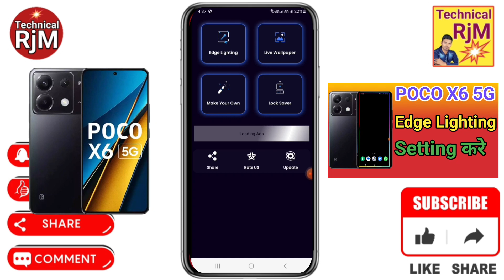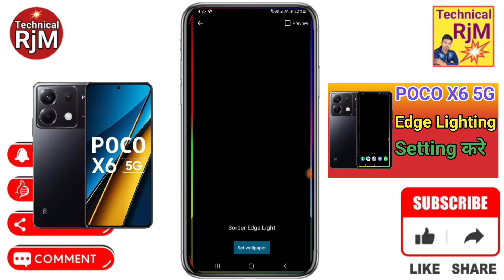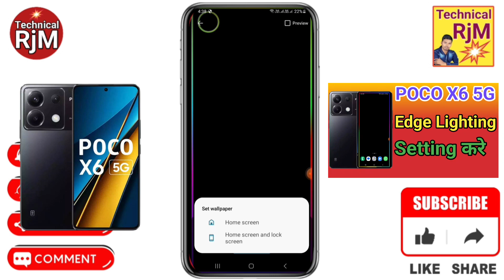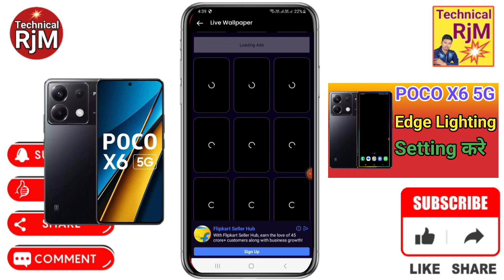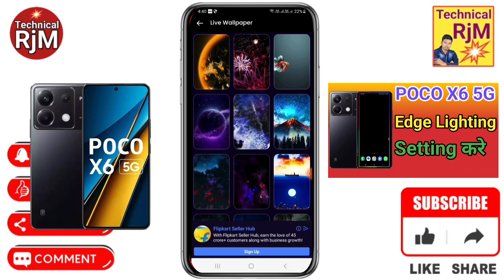POCO X6 5G Display Edge Lighting Setting | POCO X6 5G Mobile Me in Display Edge Lighting Setting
About Video.POCO X6 5G Display Edge Lighting Setting POCO X6 5G Mobile Me in Display Edge Lighting Setting kaise Kare

Queries Solved
POCO X6 5G Mobile Display Edge Lighting Setting,
Edge lighting app kaise use kare POCO X6 5G,
Edge lighting app kaise use kare call me POCO X6 5G,
Edge lighting effect POCO X6 5G,
Edge lighting kaise set kare POCO X6 5G,
Edge lighting app for android POCO X6 5G,
Edge lighting incoming calls POCO X6 5G,